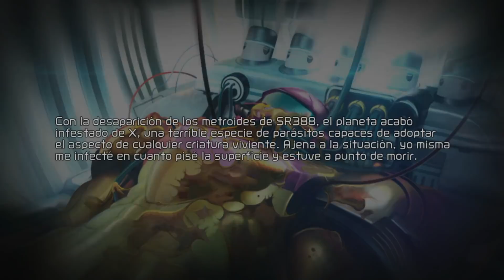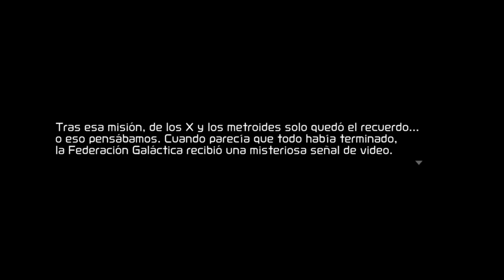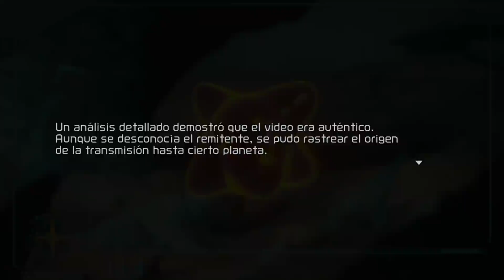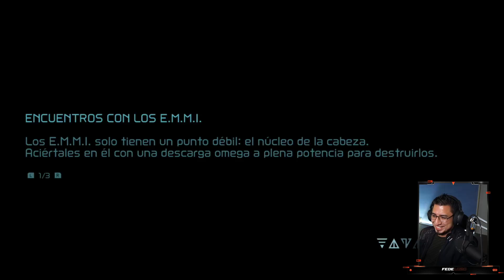Metroid Dread : Gameplay con Fedelobo